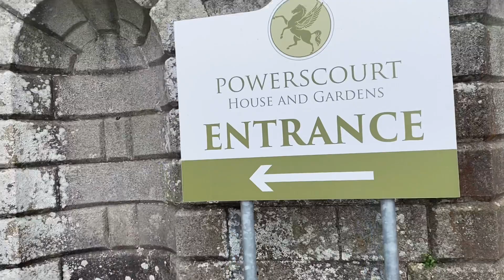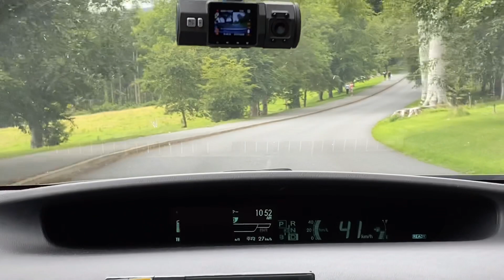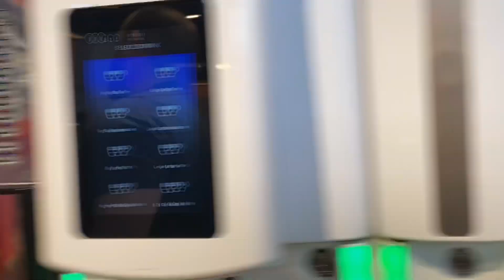Travel Vlog||Summer BBQ party with friends ||Powerscourt Waterfall.wicklow Ireland